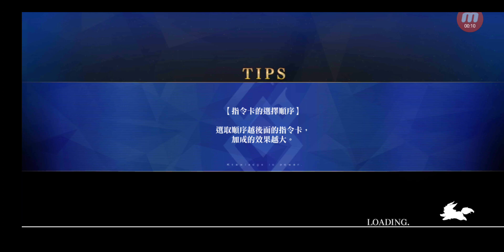Fate/Grand Order #9692 限時活動 影之國的舞鬥會 ~貓與兔與聖杯戰爭~ 第3期 傳說級 斯卡薩哈式兔子跳 (146)